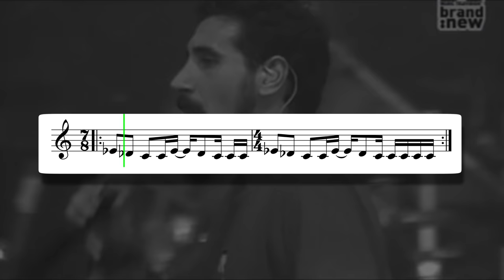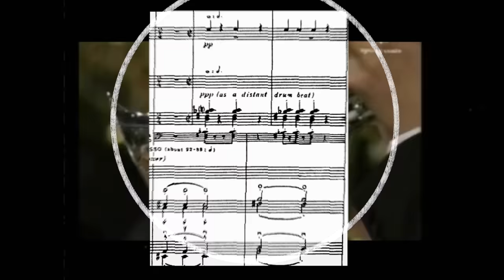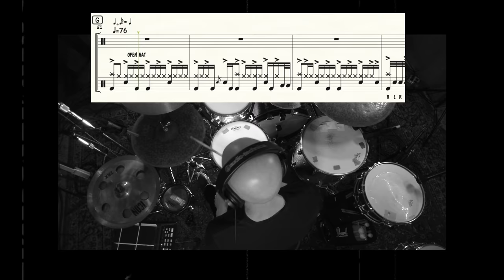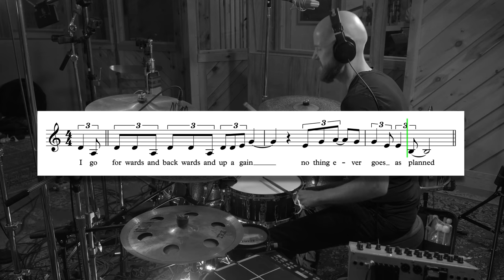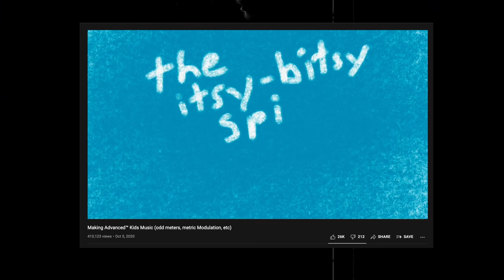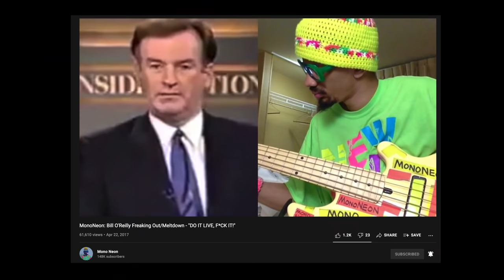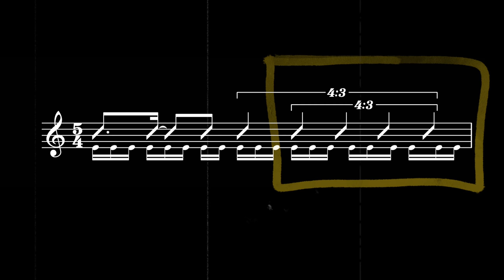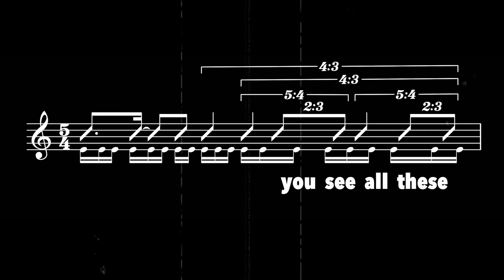Gnarly Grooves that will BREAK your Brain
Exploring some BRAIN-breaking rhythms off of Sungazer's Perihelion.

0:00 Intro
2:06 1. Metric Modulation
6:46 2. 5:3 Morphing
12:19 3. Triply Nested Tuplets

Peace,
Adam